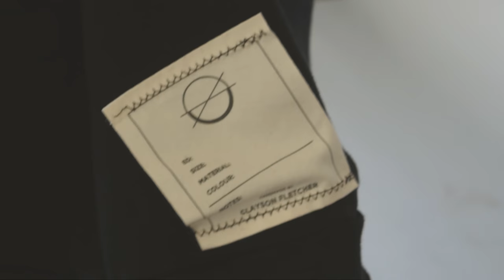Nova Supply: Comfortable Meets Luxury (Part 1)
A mini-doc about the Toronto based company Nova Supply created by Clayson Fletcher. Fletcher contacted me through Reddit saying how he wanted to collaborate in his release of his newest FW2018 line. Him and his team flew out to Los Angeles where we discussed the meaning behind Nova, the importance of love and detail, and how we express ourselves.

Directed by Matthew Maguns
Produced by Clayson Fletcher
Edit, mix and Color by Matthew Magnus
Styling by Clayson Fletcher and Wesley
Photography by Calvin Codogan
Make up by Adeana Robinson